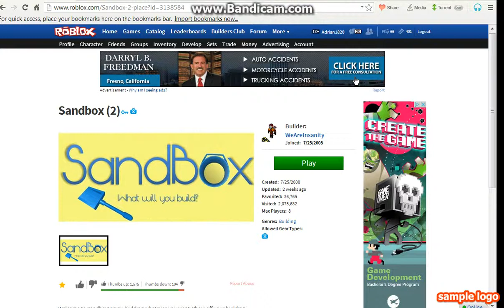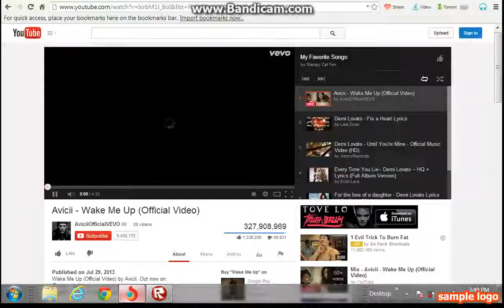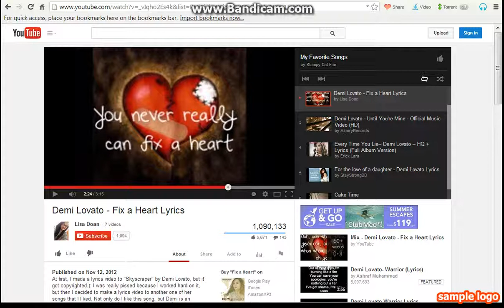Building a house! CANCELED PEEPS! SORREH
hi i havent been on roblox and i havent made a vid in a long time sorry about that